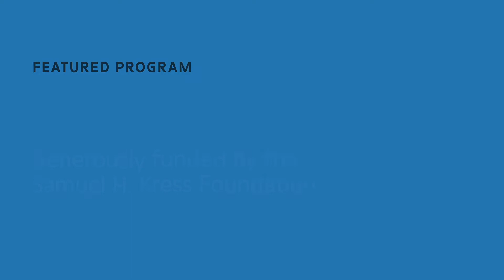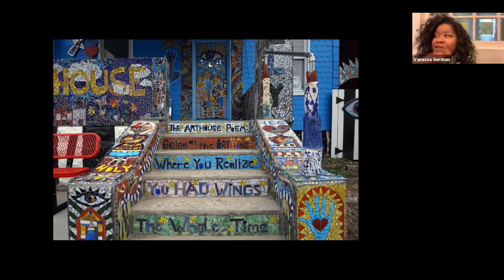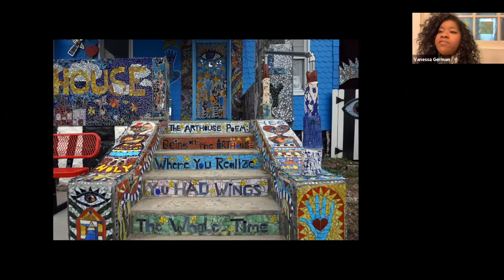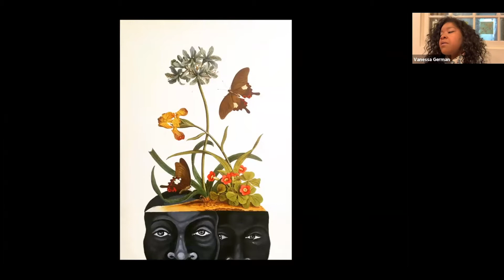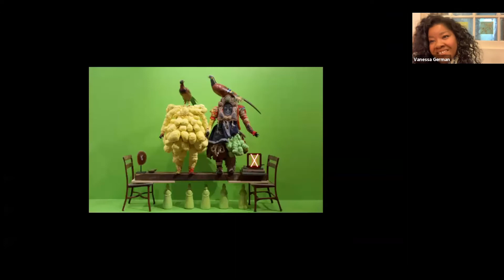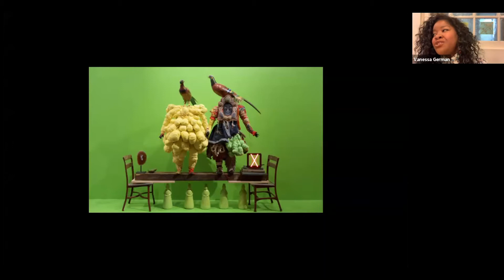HBCU SMITAH Keynote Conversation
The keynote for the Historically Black Colleges and Universities Students and Mentors Institute in Technical Art History, this conversation between artist Vanessa German and curator Anne Collins Smith will broach issues of materiality and care, as well as preservation of the tangible and intangible, with respect to German’s work. German engages both the material and immaterial in her mixed-media artworks and in her practice as a citizen artist based in the Homewood neighborhood of Pittsburgh. Smith, Curator of Collections and Interim Director at the Spelman College Museum of Fine Art, Atlanta, takes a multidisciplinary approach in her work and seeks to uplift shared culture and heritage. The conversation will be moderated by Cynthia Schwarz, Senior Associate Conservator of Paintings at the Gallery. Generously funded by the Samuel H. Kress Foundation.